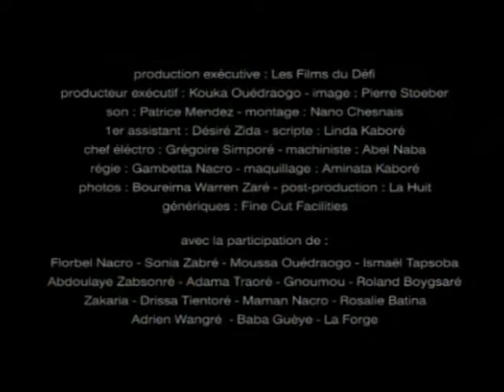Sign-language AIDS-awareness film: THE VOICE OF REASON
A film in English with sign-language interpretation on screen. Synopsis: Forced marriage in a world with HIV. What choice will a father make between his daughter's health and his own wealth? A SCENARIOS FROM AFRICA film directed by Fanta Nacro of Burkina Faso. The sign-language version was created by Frank van der Maas and colleagues with support from the Liliane Foundation.